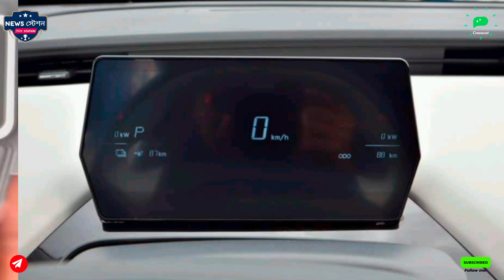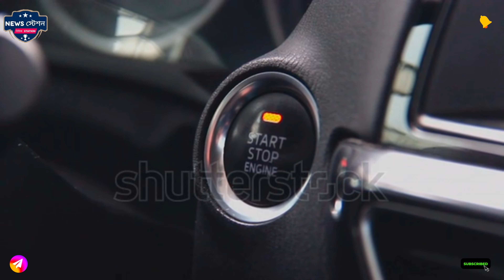cherry little ant electric car | नया टाटा नैनो इलेक्ट्रिक विकल्प आ रहा है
cherry little ant
are cherries little plums
are cherry angioma itchy
are cherry angiomas raised
are cherry angioma flat
can cherry angiomas be tiny
can cherry angiomas look black
can cherry angiomas itch
can cherry angiomas be raised
can cherry angiomas bleed
did cheryl like archie
do cherry trees attract bugs
do cherry trees attract rodents
do cherry angiomas come back
does cherry angioma itch
does cherry angioma bleed
does cherry angioma spread
little cherry angiomas
is it normal to have a lot of cherry angiomas
how cherry tree look like
cherry ants
is cherry limeade a soda
is cherry anti inflammatory
is cherry liqueur alcohol
is cherry an antioxidant
was cherry a true story
what does cherry like animal crossing
which cherry trees are sweet
which cherry tomatoes are determinate
which cherry tomatoes are indeterminate
which cherry tomatoes are best
who cherry lou
who was little anthony
who killed little carmine
why cherry angiomas occur
why are there ants on my cherry tree
why cherry tree no fruit
will cherry angiomas go away

chery eq1 little ant
chery little ant
2024 chery eq1 little ant
chery
chery eq1
chery little ant new edition
chery ev
chery tiggo 8
little ant
2024 chery eq1 little ant ev in-depth walkaround

नया टाटा नैनो इलेक्ट्रिक विकल्प आ रहा है।  केवल 30 मिनट में फुल चार्ज।  रेंज अब कोई समस्या नहीं है.

 इलेक्ट्रिक कार का उत्पादन बढ़ रहा है

 जैसे-जैसे इलेक्ट्रिक ऑटोमोबाइल की मांग बढ़ रही है, कंपनियां बेहतर वाहन बनाने के लिए अपना कदम बढ़ा रही हैं।  इलेक्ट्रिक वाहनों के उत्पादन में उल्लेखनीय वृद्धि हुई है, और आज हम एक ऐसी कार के बारे में बात करने जा रहे हैं जिसने इलेक्ट्रिक वाहन बाजार में अपनी पहचान बनाई है।

 चेरी लिटिल एंट ने अपनी शुरुआत की

 भारतीय बाजार में हाल ही में एक नई इलेक्ट्रिक कार का स्वागत हुआ है।  औसत कीमत के साथ, यह वाहन एक प्रभावशाली रेंज प्रदान करता है जो निश्चित रूप से कई लोगों को पसंद आएगा।  फास्ट चार्जिंग सुविधाओं के जुड़ने से इसकी अपील और बढ़ जाती है।

 असाधारण रेंज और गति

 चेरी लिटिल एंट नाम की यह इलेक्ट्रिक कार एक बार चार्ज करने पर 416 किमी की उल्लेखनीय रेंज का दावा करती है, जो इलेक्ट्रिक वाहन प्रदर्शन में एक नया मानक स्थापित करती है।  इसमें 35kWh का पर्याप्त लिथियम-आयन बैटरी पैक भी है।

 इसके अलावा, कार एक डिजिटल इंस्ट्रूमेंट क्लस्टर, एक 8-इंच टचस्क्रीन इंफोटेनमेंट सिस्टम, एक वायरलेस चार्जर, एक एम्बेडेड नेविगेशन सिस्टम और एक 360-डिग्री कैमरा से लैस है, जो इसकी हाई-टेक साख को जोड़ता है।

 फास्ट चार्जिंग क्षमता

 इस कार की सबसे उल्लेखनीय विशेषताओं में से एक इसकी तेज़ चार्जिंग क्षमता है।  इसे केवल 30 मिनट में पूरी तरह चार्ज किया जा सकता है, जिससे त्वरित और परेशानी मुक्त यात्रा की जा सकती है।  यह सुविधा उन लोगों के लिए विशेष रूप से फायदेमंद है जो हमेशा चलते रहते हैं और उन्हें विश्वसनीय और त्वरित चार्जिंग समाधान की आवश्यकता होती है।

 इसकी विशेषताओं के लिए किफायती मूल्य

 अपनी उन्नत सुविधाओं के बावजूद, चेरी लिटिल एंट की कीमत प्रतिस्पर्धी है।  चीन में यह 77,900 से 82,900 युआन यानी करीब 8.92 से 9.49 लाख रुपये तक है.  यह मूल्य निर्धारण रणनीति इसे कई संभावित खरीदारों के लिए एक आकर्षक विकल्प बनाती है, जो सामर्थ्य के साथ उच्च-स्तरीय सुविधाओं का संयोजन करती है।

 रेंज, गति, प्रौद्योगिकी और तेज़ चार्जिंग के संयोजन के साथ, चेरी लिटिल एंट इलेक्ट्रिक कार उत्साही लोगों के बीच एक लोकप्रिय विकल्प बनने के लिए तैयार है, जो इलेक्ट्रिक गतिशीलता के भविष्य की एक झलक पेश करता है।